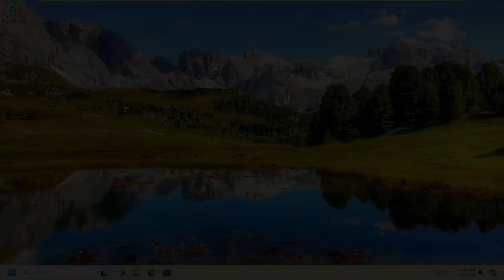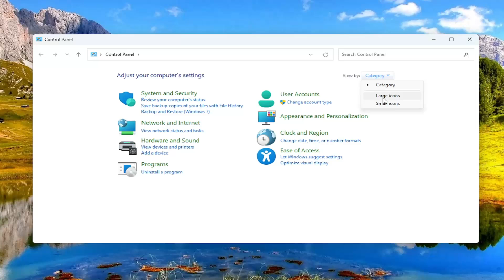How To Enable Print Pooling In Printer on Windows [Guide]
Discover how to enable Print Pooling in your Windows printer setup with our comprehensive guide. In this tutorial, we provide step-by-step instructions to help you configure print pooling, allowing multiple printers to share the same print queue. Whether you're managing a networked office environment or seeking to streamline printing operations at home, our guide ensures efficient utilization of printer resources and enhanced printing flexibility.

Follow our clear instructions to navigate through the printer settings in Windows, enable print pooling, and configure printer ports effectively. Suitable for both beginners and experienced users, this tutorial equips you with the knowledge to optimize your printer setup and maximize productivity. Watch now to master the process of enabling Print Pooling and simplify your printing workflow on Windows.